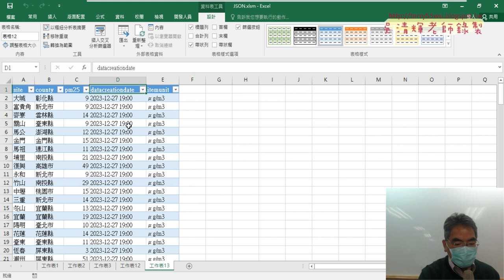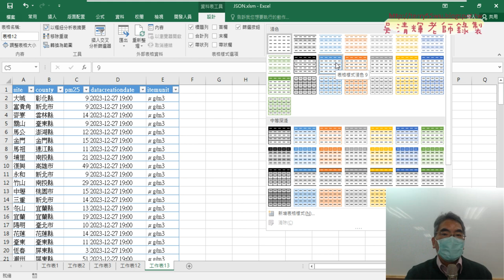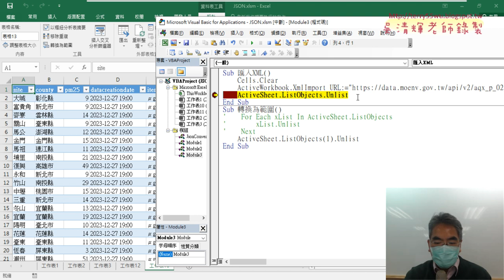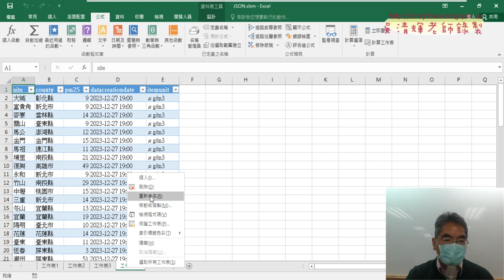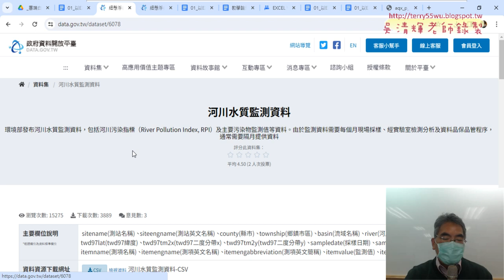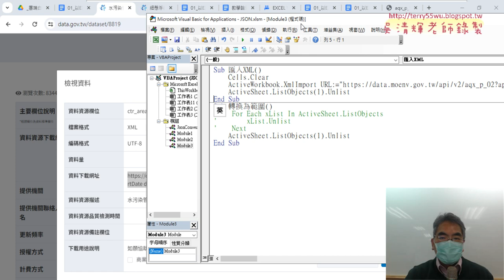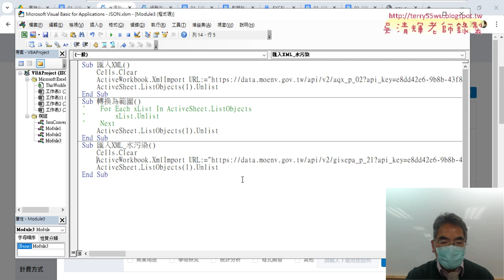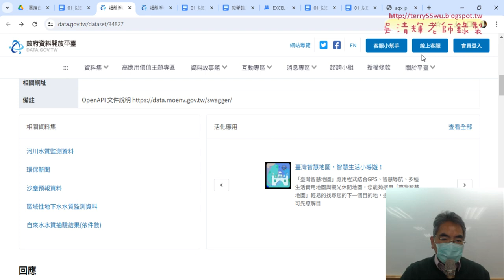03 增加轉換為範圍VBA程式說明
上課內容：
01_重點複習與解析與下載XML格式資料
02_用EXCEL匯入XML與錄製巨集
03_增加轉換為範圍VBA程式說明
04_EXCEL2013以前版本用xPath取得必要節點
05_將XML改為網路存取VBA程式說明
06_HTML說明與用HTMLfile物件取得標籤為P的資料
07_VBA爬取TQCPLUS官網的證照名稱

1.始業式30分鐘、EXCEL VBA網路爬蟲總整理
2.以EXCEL匯入資料抓取開放資料
3.用QueryTables下載大樂特歷史資料
4.外幣匯率歷史與繪製折線圖與POST抓取資料
5.用HtmlFile物件

上課參考用書：
作者： 廖敏宏（廖志煌）
出版社：碁峰
出版日期：2019/06/30

課程理念:
提高工作效率：自然不用加班、工作更愜意
培養VBA程式專業技能：增加職場升遷或轉職籌碼
課程目標：基礎
1.熟悉EXCEL內建各類別250幾個函數(理解代替死背)
2.從函數到VBA設計(Sub)與自訂函數(Function)
3.錄製巨集與編修VBA程式
4.學會VBA的重要使用技巧(變數、迴圈與邏輯)
5.學會VBA表單設計與將EXCEL當資料庫
6.學會快速下載網頁資料(巨集錄製、迴圈、邏輯)
進階
7.使用EXCEL擷取網路資料功能並錄製巨集與修改
8.使用QueryTables、 Querys、IE物件與XMLHttp物件
9.EXCEL VBA與樞紐分析表與圖視覺化報表
10. EXCEL VBA與Python程式協同應用

吳老師 2023/12/21